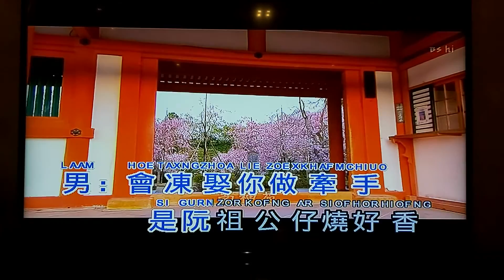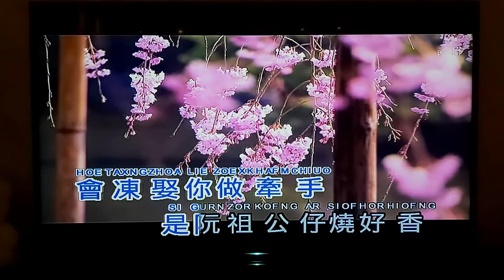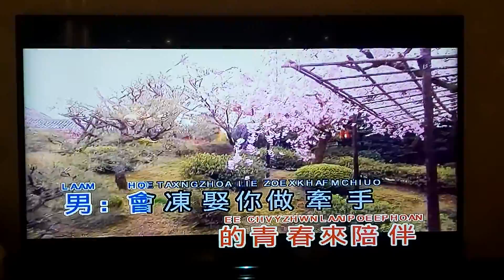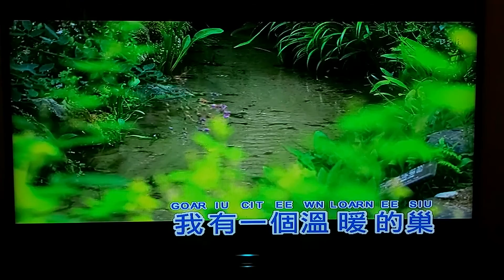試音Cm余天【夫妻之歌】